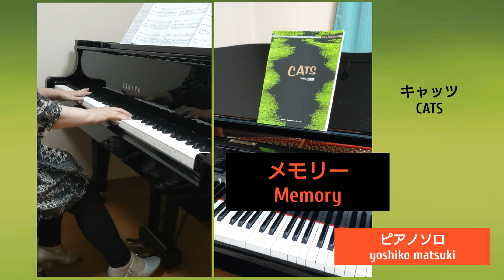メモリー Memory ミュージカル「CATS」より ピアノソロ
劇団四季ミュージカルと私の初めての出会いが「キャッツ」です。
客席のすぐ近くにも色々なセット（隠れ場所？）が作ってあって、自分の座っているすぐ隣からいきなり役者さんが登場するというのは初体験で衝撃的でした。
画面に写真を載せている本はその初「キャッツ」観劇後に自分用のお土産として買った楽譜集で、家に帰ってから劇場で聞いたいろんな歌を思い出しながらめくって見ていたな～という思い出があります。

「メモリー」の曲はミュージカル「キャッツ」を見る前からエレクトーン曲集に載っていてエレクトーンソロで演奏したから知ってはいたのですが、ストーリーが進む中で美しい声ですぐそこで役者さんが歌っているのを聞けたのは本当に感動的な体験で、更にこの曲が好きになりました。

11月11日はミュージカル「キャッツ」の日！
キャッツの日というのは劇団四季の初演が1983年の11月11日だったことから決められたそうです。つまり昨年2023年11月11日にめでたく40周年を迎え、本日2024年11月10日はその40周年の最終日！
記念すべき40周年のうちになんとか演奏動画公開までこぎつけようと頑張りました！もう夜だけど！！でもなんとか間に合いました。
たくさんの方に聞いていただけると嬉しいです。